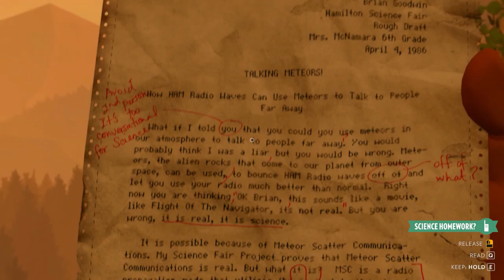Firewatch Gameplay - Episode #8 - "The Cave"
Developed by Campo Santo, Firewatch, is a single-player first-person mystery set in the Wyoming wilderness, where your only emotional lifeline is the person on the other end of a handheld radio.

PC Specifications:
Monitor: ASUS VS248H-P Black 24" LCD
CPU: Intel i7 5820k Haswell-E @ 3.3GHz
CPU Cooler: Noctua NH-D15
GPU: ASUS GeForce GTX 970 STRIX
Mobo: ASRock X99 Extreme4
RAM: CORSAIR Vengeance LPX 16GB DDR4 @ 2133MHz
Case: Fractal Design Define R3 Black
Mouse: ROCCAT KONE Pure Military Edition Core Performance Gaming Mouse, Camo Charge
Keyboard: SteelSeries Apex Gaming Keyboard
PSU: SeaSonic M12II 750W
SSD: Mushkin Enhanced Reactor 2.5" 256GB
HDD: TOSHIBA X300 HDWE140XZSTA 4TB 7200 RPM
Microphone: Blue Yeti Blackout Edition USB
Mic Stand: On-Stage Stands MS7701B Euro Boom Microphone Stand